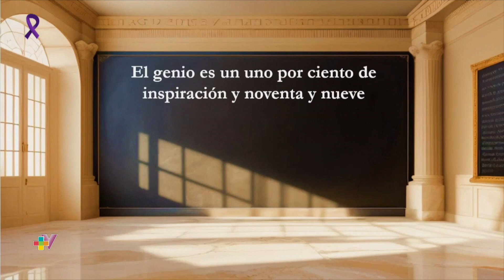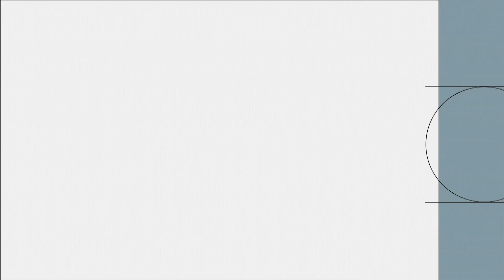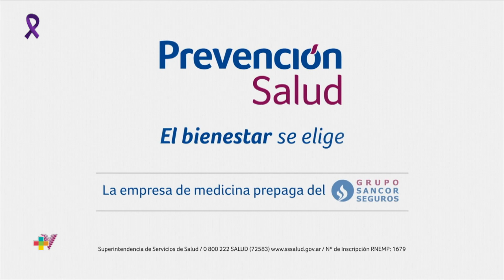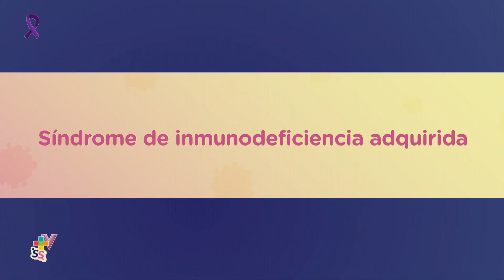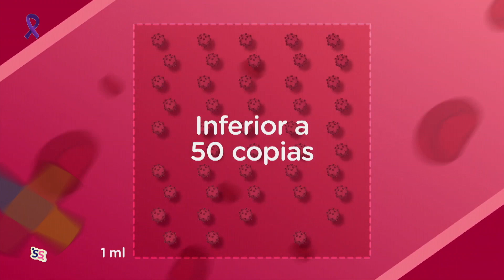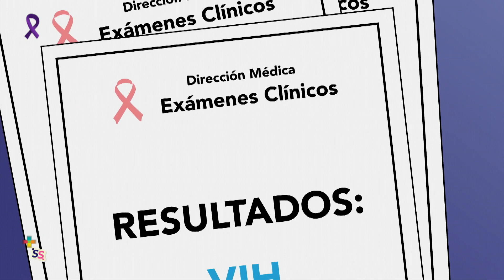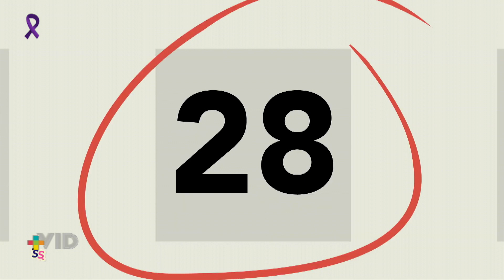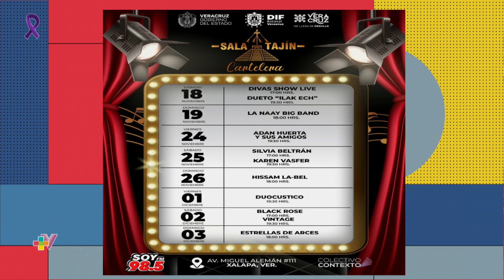Más Vida - 1 de diciembre 2023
+VIDA, tu revista veracruzana.
Combo Ninguno